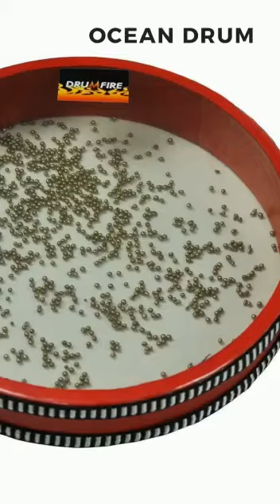Laboratorio di Musica: I musicanti di Brema